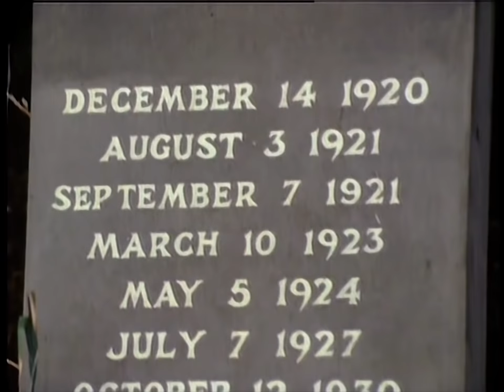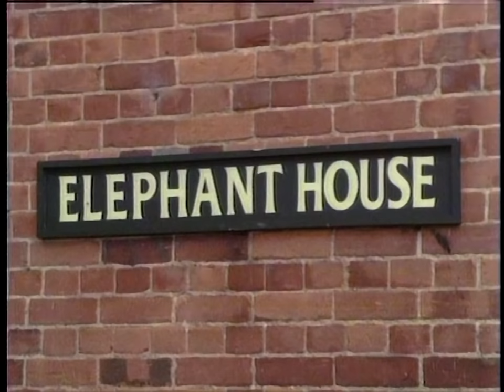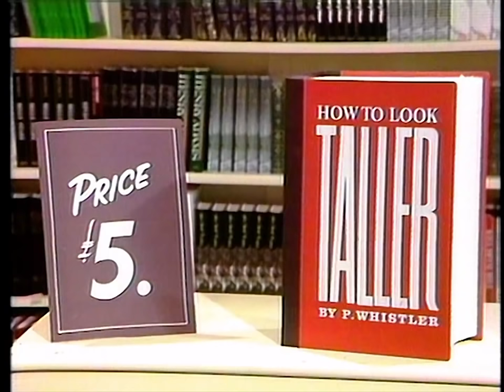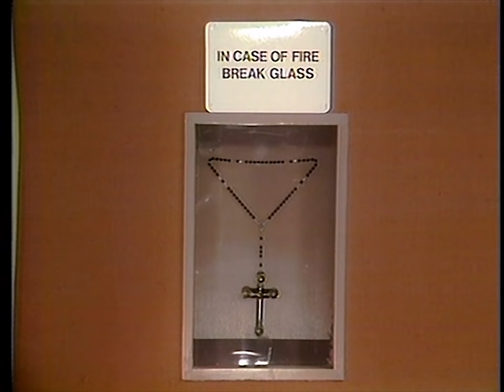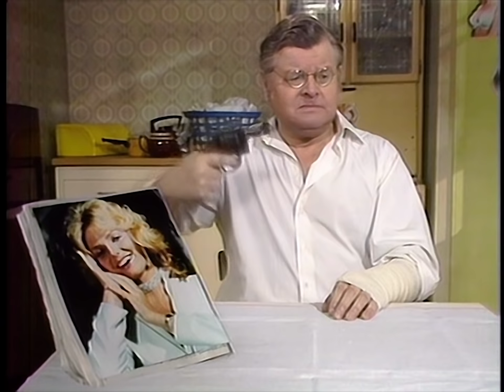Benny Hill - The Poster Girl (1981)